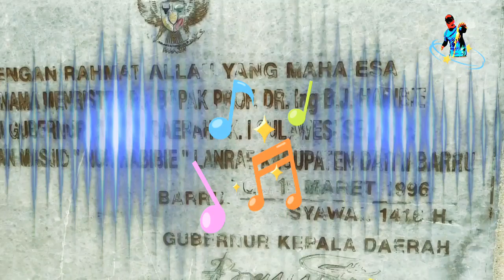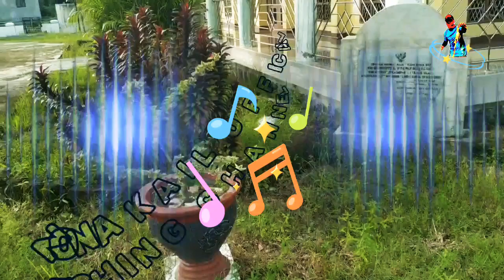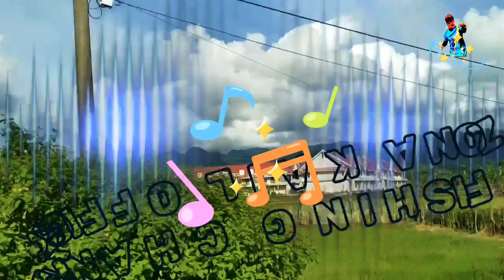BACKSOUND Musik MANCING dan TRAVELING | Terbaru No Copyright ‼️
Backsound music fishing & Traveling Adventure

Lagu terbaru travelling
musik terbaru travelling
soundtrack terbaru no copyright

lagu terbaru traveling
musik traveling
lagu traveling
musik fishing
lagu fishing
backsound traveling
backsound fishing
no copyright
musik travelling
lagu travelling
backsound travelling
soundtrack travelling
musik mancing
musik mancing mania
musik mancing no copyright

Silahkan di download No Copyright

THANKS. 🙏